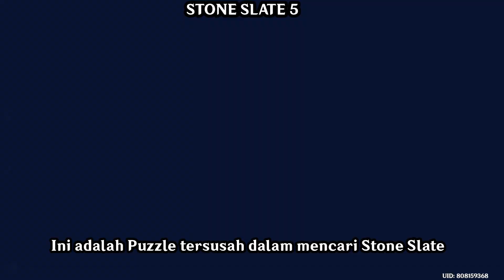Semua lokasi Batu Tulis/Stone Slate (Berhadiah 2 Luxurious Chests) [Genshin Impact]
All Locations of Stone Slate atau Semua Lokasi Batu Tulis Genshin Impact (Berhadiah 2 Luxurious Chests).

Video ini tentang Batu Tulis Genshin Impact atau Stone Slate Genshin Impact. Jumlah Batu Tulis atau Stone Slate yang bisa kita temukan adalah tujuh butir Stone Slate. Dan Setelah mendapatkan Stone Slate Tersebut kita akan mendapatkan 2 Luxurious Chest. Jadi di video kali ini aku akan menunjukan Cara menggunakan Stone Slate atau How to use stone slate genshin impact.